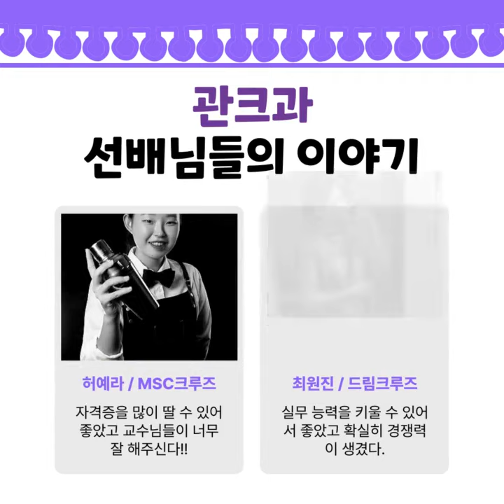대경대 크루즈 관크과 승무원과 승무원 크루즈승무원 입시 취업 행복 비전